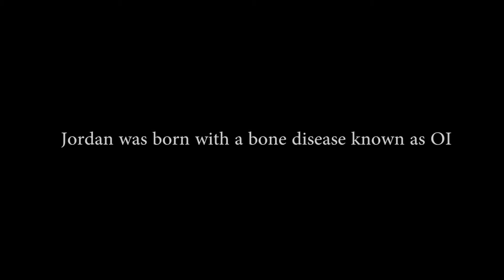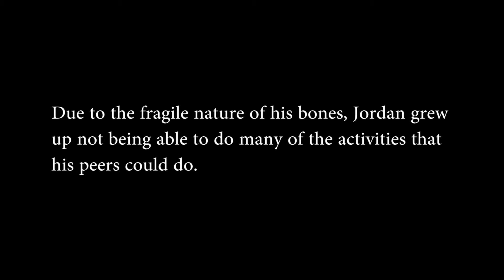Write Your Story - Living with OI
Let the countdown begin! June 4th will be the release of my next single 'Write Your Story'.

To celebrate the essence of the song, I've done 3 interviews with individuals who have inspired me with their stories of perseverance.

Life can be tough, but we can be tougher. It can get ugly, but we can paint a prettier picture if we so choose.

Meet Jordan. Born with a degenerative bone disease, he faced many challenges growing up but he didn't let that stop him from pursuing all of his wildest dreams.

Radio DJ, YouTuber, baseball player, successful college student and more; Jordan's attitude and outlook on life is something to be admired.

Please take a moment to watch this short video and share it with anyone who might be struggling with a difficult life circumstance.

Make sure to watch to the end for a special announcement about how you can get the single for free before the release date

And how about we show Jordan some love on his pages♥

‪#‎WriteYourStory‬